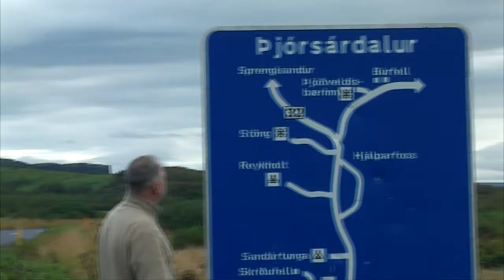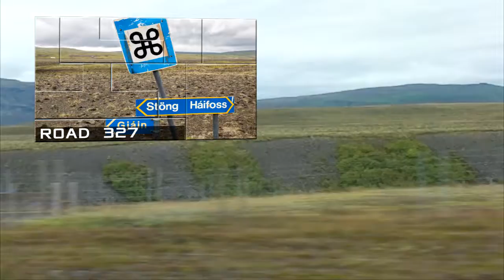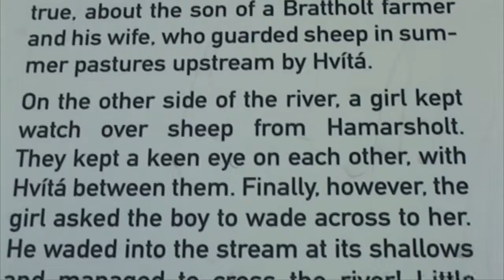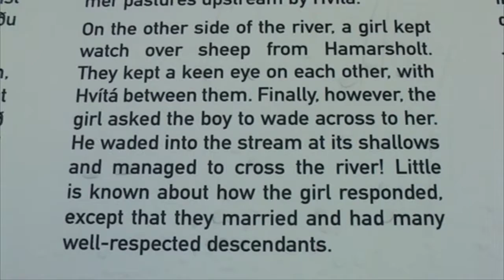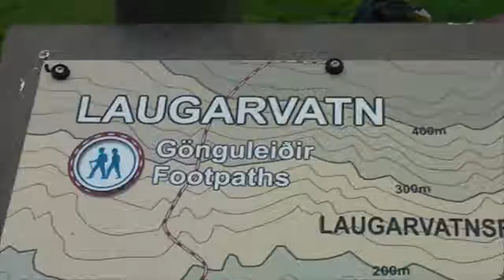На златом кольце смотрели...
Исландия, 03/09/2017
Вулкан Hekla
Водопад Gullfoss
Долина гейзеров Haukadalur
Озеро Laugarvatn